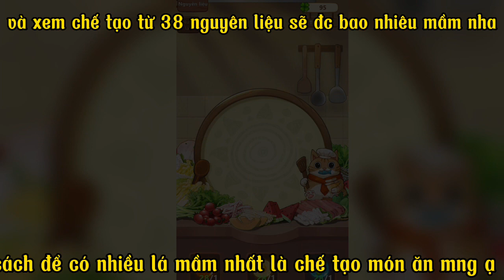TIỆM LẨU| Nhận sách đào tạo lên vàng 1, phá sản vì mở sảnh buffet😅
Nếu thấy video này hay và bổ ích:
    👉Hãy  để lại cho tui 1 like ❤️‍🔥👍
    👉1 lượt đăng ký và nhấn vào cái chuông để nhận đc thông báo sớm nhất mỗi khi tui ra clip mới🔔
    👉Để lại Comment ý kiến của bạn về video này và góp ý để tui có thể cải thiện lại chất lượng của video được tốt hơn nha💬💬

✨️Nếu muốn ủng hộ cho Nhựt ra thêm nhiều video chất lượng và bổ ích hơn:
    👉ID game: 3L7E-WD9L-LMGU  💝🫶

✨️Kb chơi chung nè👉👉🧸nick chính: nhật579💝
                                         🧸🪅 nick phụ:  nhựt579💝